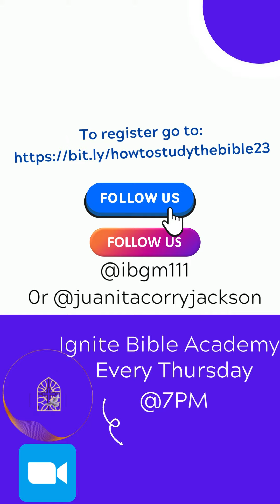Ignite Bible Academy Faith is a Seed